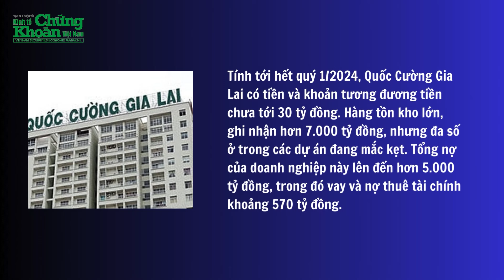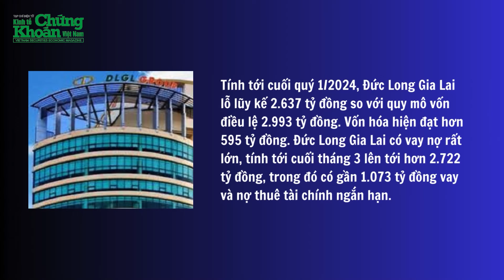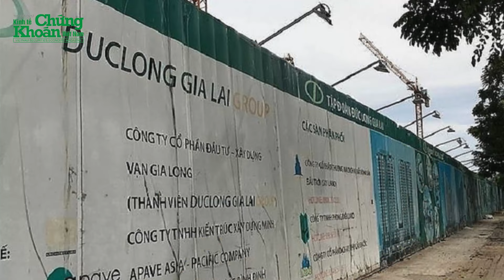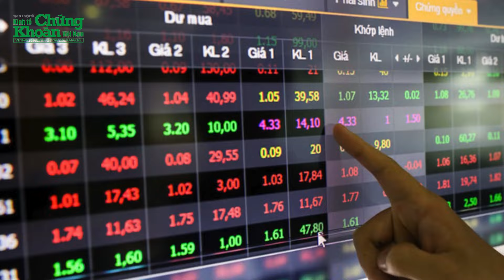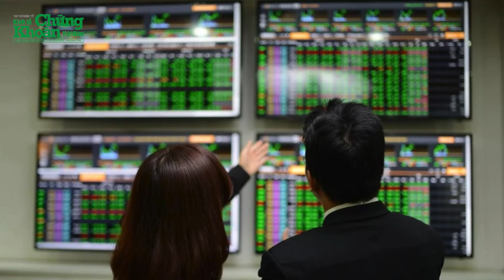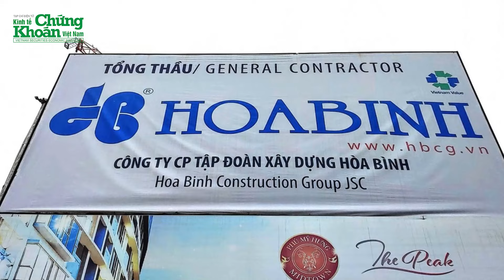Sóng gió của các đại gia phố núi Gia Lai: Bầu Đức trông chờ tỷ phú, người bị bắt, kẻ bán hết | TCKT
Tin nóng 24h mới nhất | Cả 3 đại gia phố núi gồm: Quốc Cường Gia Lai, Hoàng Anh Gia Lai, Đức Long Gia Lai cùng rủ nhau "xuống dốc".
Cường Đô la nhận ghế nóng Tổng Giám đốc CTCP Quốc Cường Gia Lai thay mẹ là bà Nguyễn Thị Như Loan vừa bị bắt.
Với CTCP Hoàng Anh Gia Lai do Bầu Đức làm chủ tịch, doanh nghiệp này gần đây đã bớt khó khăn khi bán được mảng nông nghiệp cho Thaco của tỷ phú Trần Bá Dương, thu về lượng tiền lớn trả nợ.
Ở đất Gia Lai, Tập đoàn Đức Long Gia Lai cũng là một doanh nghiệp lớn có tiếng. Đức Long Gia Lai đã qua thời đình đám, đang lỗ lũy kế vài nghìn tỷ, giá cổ phiếu bằng nửa cốc trà đá và đang tính bán nhà máy tại Trung Quốc.
Sóng gió của các đại gia phố núi Gia Lai: Bầu Đức trông chờ tỷ phú, người bị bắt, kẻ bán hết | Tin nóng 24h | TCKT có những thông tin đáng chú ý sau:
0:05 Cả 3 đại gia phố núi lao đao: Bầu Đức trông chờ tỷ phú, người bị bắt, kẻ bán hết
5:15 Xây dựng Hòa Bình (HBC) không đồng ý với HoSE về việc hủy niêm yết